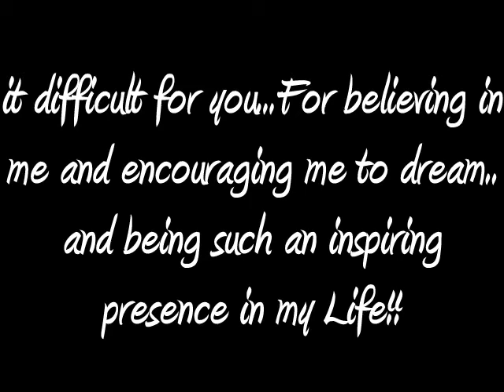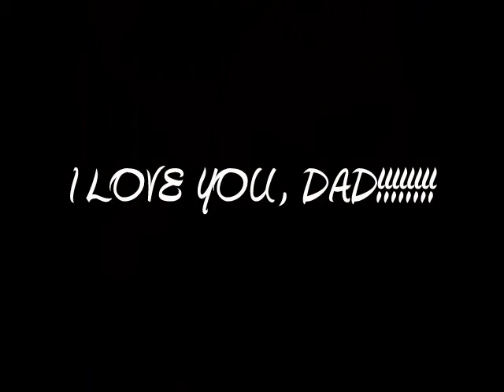dad we love you..